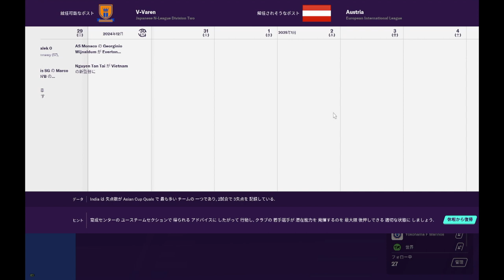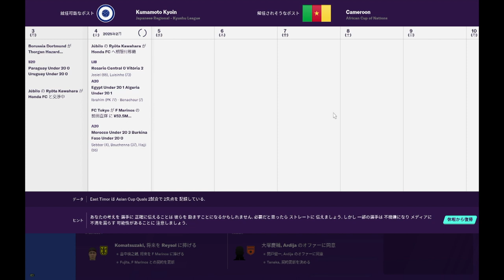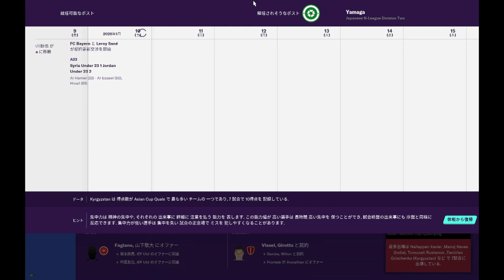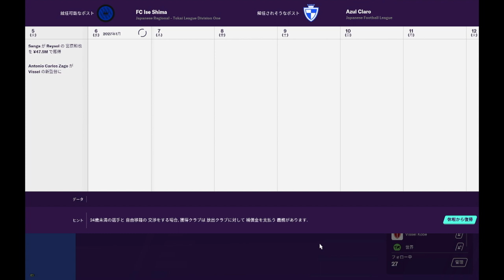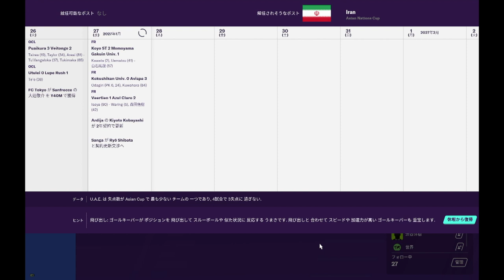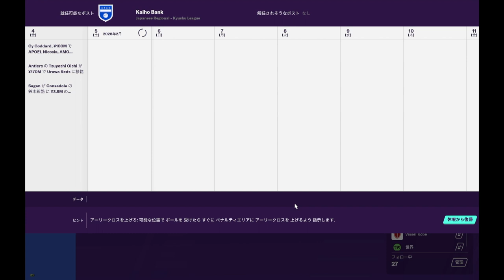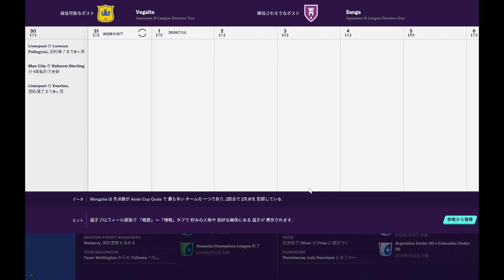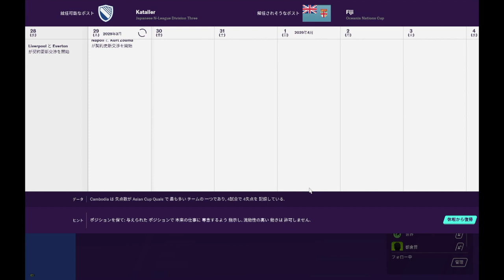【6~10年目】100年後のJリーグを見てみたい！part2 あの名門クラブが苦戦！そして初優勝クラブも登場！【football manager 実況】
今日の一言 (ヴィッセル神戸が最初の5年は牽引してたけど新しい優勝クラブが出てきて今後どうなるのか。)
〜概要〜
今回やりたい企画はJリーグ100年構想ということでfootball managerの中で100年間オートでJリーグを回していったらどのような結果が起きるのか？疑問に思い始めてみました。
なんとこのゲームJ1,J2,J3,JFLそして地域リーグの1部の5部リーグまで完全収録(mod)されているゲームとなっています！

ということで100年あればもしかしたらJFLや地域リーグからスタートしたクラブがJ1昇格したりJ1優勝までしたりするんじゃないか？と思い始めてみました。

まあ本当の100年構想プログラムはサムネの下の方に小さく書いてあります。３ポイント。

①あなたの街に、緑の芝生に覆われた広場やスポーツ施設を作ること。
②サッカーに限らずあなたがやりたい競技を楽しめるスポーツクラブを作ること。
③「観る」「する」「参加する」スポーツを通して世代を超えた触れ合いの輪を広げること。と少し動画と理念とでは異なる使い方をしていますが聞き慣れたフレーズかと思い使用させてもらいました。